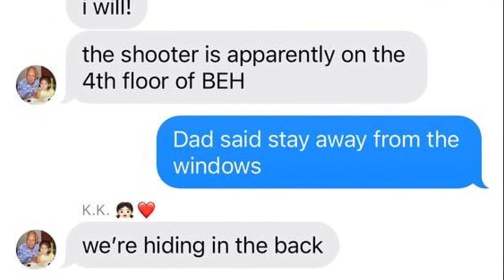3 killed in shooting at UNLV; suspect dead after shootout with police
Authorities in Las Vegas say a suspect is dead and at least three victims have died after a shooting at UNLV on Wednesday.